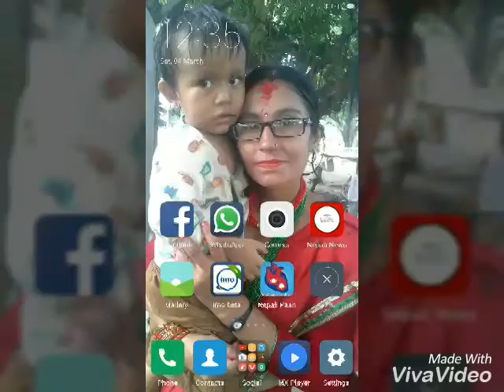New Nepal.Hom.BAHADUR.KHATRl@video @urmira.khatr=16(5)2074